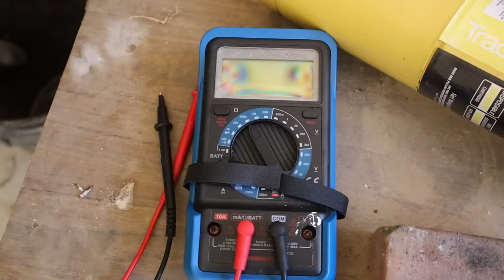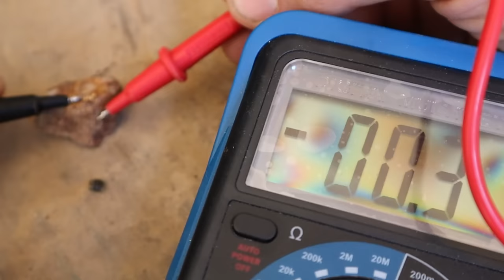Metal Detectorist Finds Record Breaking Gold Nugget at Abandoned Gold Mine!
I could not believe the amount of gold I found in this abandoned gold mine! my metal detector went off on a huge target and what I dug up was a once in a lifetime gold specimen bigger than any I had found detecting before.